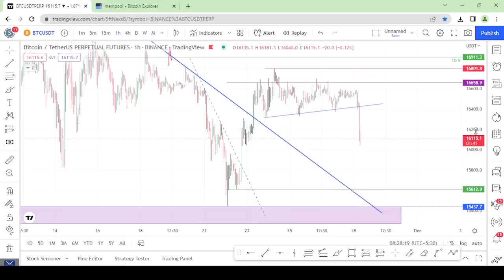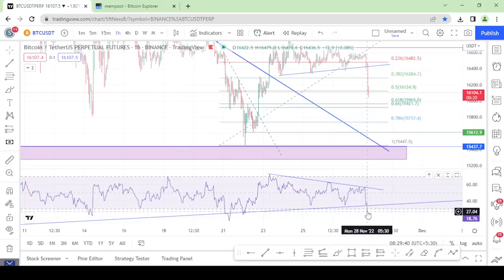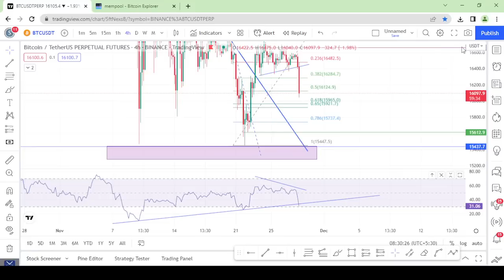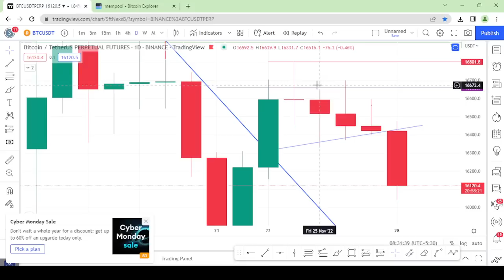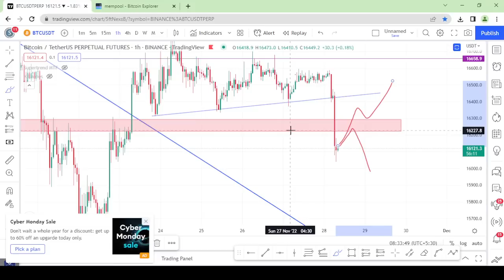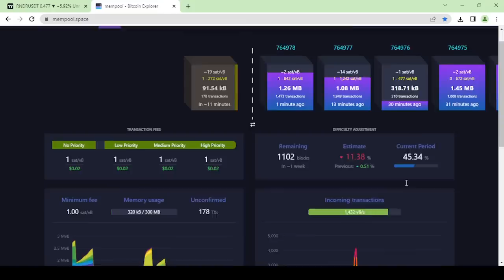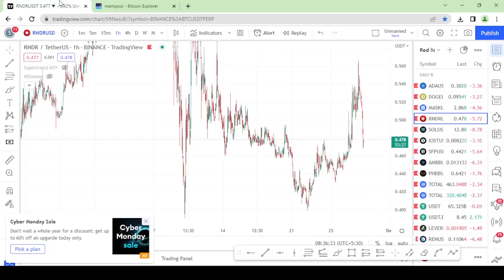Bitcoin Triangle broke to the down side! What can we expect next ? - Sinhala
බිට්කොයින් වලට මොකද වෙන්නෙ..?